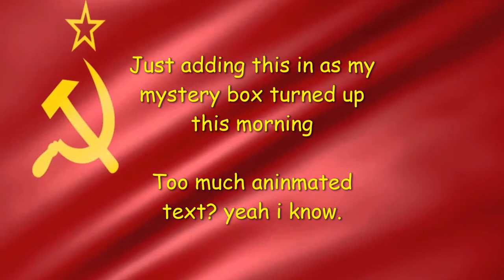Eimaj does Q&A